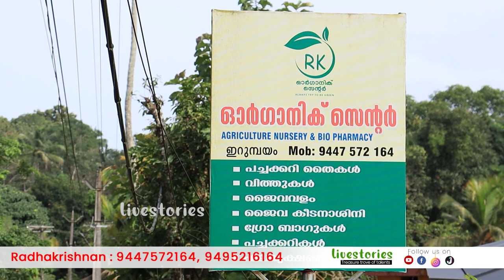ചന്ദനം നട്ടുവളത്തിർത്തിയ റിട്ടയേ​ർഡ് വനം വകുപ്പ് ഉദ്യോ​ഗസ്ഥൻ | വീട്ടിൽ ചന്ദനം നട്ടുവളർത്താമോ ...???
ചന്ദനം നട്ടുവളത്തിർത്തിയ  റിട്ടയേ​ർഡ് വനം വകുപ്പ് ഉദ്യോ​ഗസ്ഥൻ.